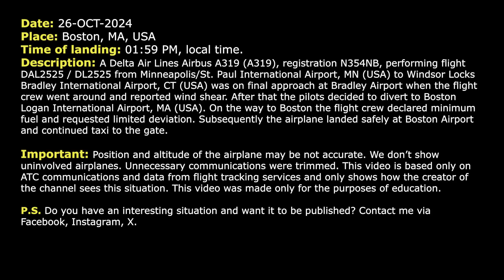Pilot declares MINIMUM FUEL after go around and diverts to Boston, Delta Airbus A319. Real ATC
THIS VIDEO IS A RECONSTRUCTION OF THE FOLLOWING SITUATION IN FLIGHT:

26-OCT-2024. A Delta Air Lines Airbus A319 (A319), registration N354NB, performing flight DAL2525 / DL2525 from Minneapolis/St. Paul International Airport, MN (USA) to Windsor Locks Bradley International Airport, CT (USA) was on final approach at Bradley Airport when the flight crew went around and reported wind shear. After that the pilots decided to divert to Boston Logan International Airport, MA (USA). On the way to Boston the flight crew declared minimum fuel and requested limited deviation. Subsequently the airplane landed safely at Boston Airport and continued taxi to the gate.

HOW I DO VIDEOS:
1) I monitor media, airspace, looking for any non-standard, emergency and interesting situation.
2) I find communications of ATC unit for the period of time I need.
3) I take only phrases between air traffic controller and selected flight.
4) I find a flight path of selected aircraft.
5) I make an animation (early couple of videos don’t have animation) of flight path and aircraft, where the aircraft goes on his route.
6) When I edit video I put phrases of communications to specific points in video (in tandem with animation).
7) Together with my comments (voice and text) I edit and make a reconstruction of emergency, non-standard and interesting situation in flight.